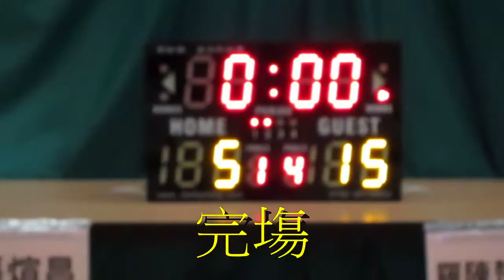張煊昌vs羅陳楚思(2015.6.30.學界籃球馬拉松女子分組賽第二圈)精華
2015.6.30.港灣道體育館 15:45 張煊昌(白) 5:15 羅陳楚思(綠)